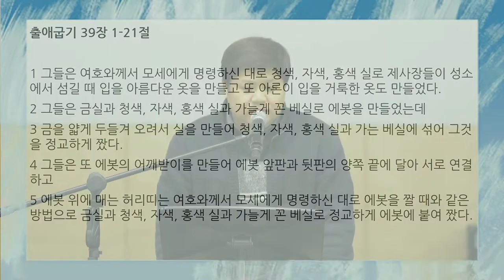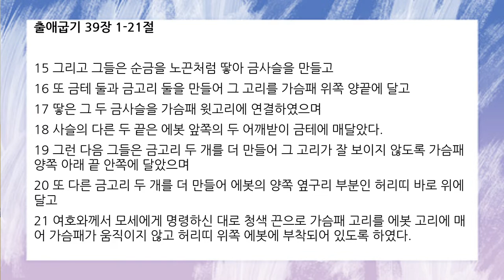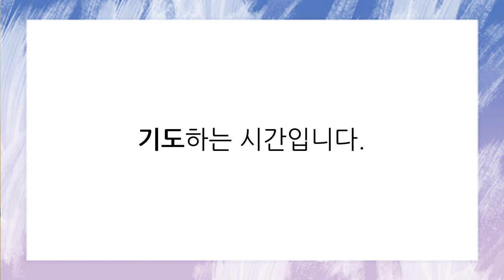[함께공동체] 아침기도회